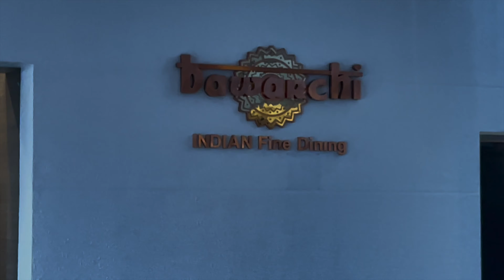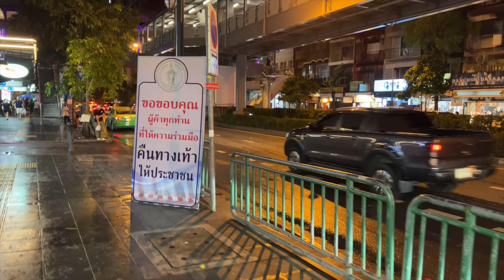EDIN BANGKOK SEPT 2022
Back to Thailand again starting this time in Bangkok and who knows where after that ?